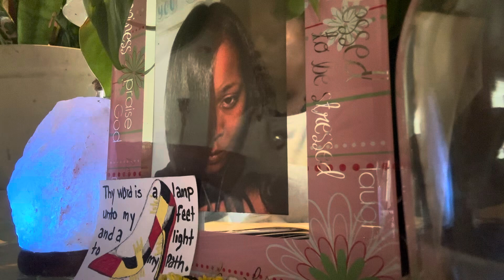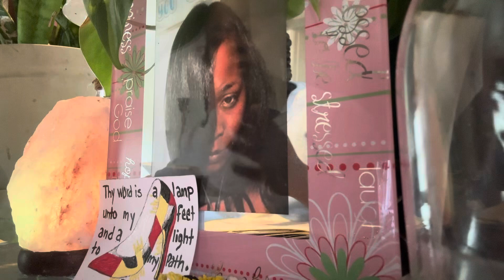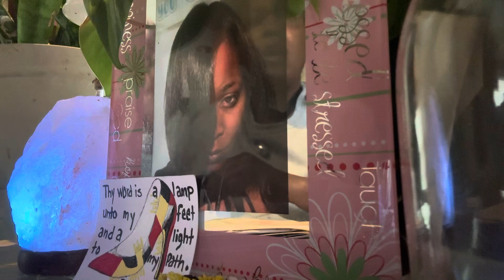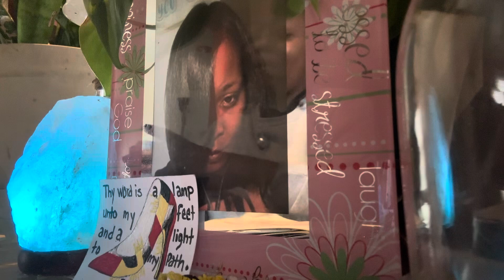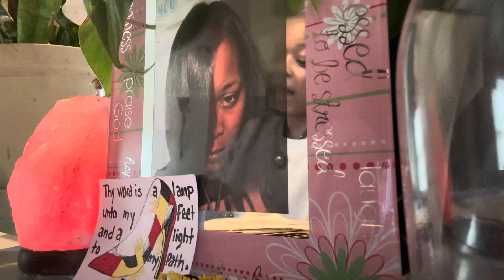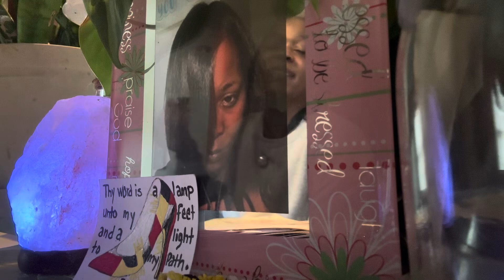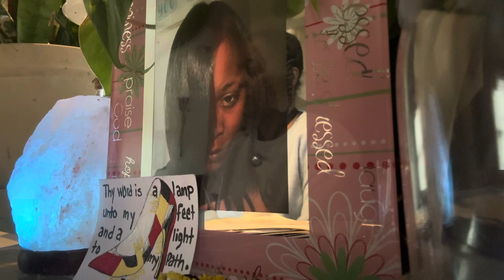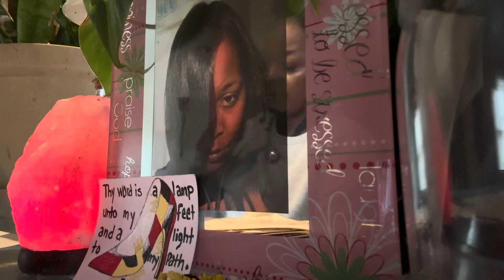September 27, 2024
Part 2 !! Cut the venomous entity off your fam/ break the generational curse 👇🏽 are the curse breaker